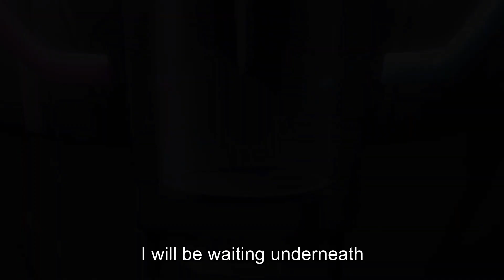Find Out Which Manga Is The Best Long Running Series Of All Time!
In the competitive realm of manga, success (or avoiding cancellation) is a clear indication of victory. Lengthy series often indicate a compelling storyline, widespread popularity, or both. Nevertheless, delving into a long-running manga series can be equally satisfying. Firstly, the quality is typically assured to a certain degree, and there's already an existing fanbase that you can easily join.

Best Long Running Manga Series list:

1. One Piece anime

Gol D. Roger was known as the "Pirate King," the strongest and most infamous being to have sailed the Grand Line. The capture and execution of Roger by the World Government brought a change throughout the world.

2. Kingdom anime | Japanese: キングダム 第4シリーズ

Following the conclusion of the large-scale coalition campaign, the entirety of China is in a state of economic recovery. The victor of the battle, the state of Qin, is no different. There, the political parties led by Ying Zheng and Buwei Lü continue their inner conflict. Having played the role of king in the coalition battle, Zheng has the trust of the people—but Lü is far from out of the fight. In 18 months, he plans to interrupt Zheng's coming-of-age ceremony.

3. Naruto: Shippuuden anime | Japanese: ナルト- 疾風伝

It has been two and a half years since Naruto Uzumaki left Konohagakure, the Hidden Leaf Village, for intense training following events which fueled his desire to be stronger. Now Akatsuki, the mysterious organization of elite rogue ninja, is closing in on their grand plan which may threaten the safety of the entire shinobi world.

4. JoJo's Bizarre Adventure anime | Japanese: ジョジョの奇妙な冒険

Kujo Jotaro is a normal, popular Japanese high-schooler, until he thinks that he is possessed by a spirit, and locks himself in prison. After seeing his grandfather, Joseph Joestar, and fighting Joseph's friend Muhammad Abdul, Jotaro learns that the "Spirit" is actually Star Platinum, his Stand, or fighting energy given a semi-solid form.

5. Bleach anime | Japanese: BLEACH - ブリーチ -

Ichigo Kurosaki is an ordinary high schooler—until his family is attacked by a Hollow, a corrupt spirit that seeks to devour human souls. It is then that he meets a Soul Reaper named Rukia Kuchiki, who gets injured while protecting Ichigo's family from the assailant. To save his family, Ichigo accepts Rukia's offer of taking her powers and becomes a Soul Reaper as a result.

6. InuYasha anime | Japanese: 犬夜叉

Kagome Higurashi's 15th birthday takes a sudden turn when she is forcefully pulled by a demon into the old well of her family's shrine. Brought to the past, when demons were a common sight in feudal Japan, Kagome finds herself persistently hunted by these vile creatures, all yearning for an item she unknowingly carries: the Shikon Jewel, a small sphere holding extraordinary power.

7. Hajime no Ippo anime | Japanese: はじめの一歩 THE FIGHTING!

Mamoru Takamura, an up-and-coming boxer, rescues Ippo from a violent after-school incident and takes him back to the Kamogawa Boxing Gym for recovery. Takamura and his fellow boxers, Masaru Aoki and Tatsuya Kimura, are stunned by Ippo's powerful punches—a result of strong muscles developed through years serving his physically taxing family business.

8. Gintama anime | Japanese: 銀魂°

Living in an alternate-reality Edo, where swords are prohibited and alien overlords have conquered Japan, they try to thrive on doing whatever work they can get their hands on. However, Shinpachi and Kagura still haven't been paid... Does Gin-chan really spend all that cash playing pachinko?

9. Giant Killing anime | Japanese: ジャイアントキリング

East Tokyo United (ETU) has been struggling in Japan's top soccer league for the past few years. It has taken everything they have just to avoid relegation. To make matters even worse, the team has lost five matches in a row, leading to abysmal team morale.

10. Fairy Tail anime | Japanese: FAIRY TAIL（フェアリーテイル）

In the enchanted Kingdom of Fiore, the lively Lucy Heartfilia has one wish: to join the renowned Fairy Tail—one of the many magical wizard guilds scattered around the continent. Luckily, a chance encounter with Natsu Dragneel, the "Salamander" of Fairy Tail, whisks her into the legendary guild.

11. Dragon Ball anime | Japanese: ドラゴンボール

Gokuu Son is a young boy who lives in the woods all alone—that is, until a girl named Bulma runs into him in her search for a set of magical objects called the "Dragon Balls." Since the artifacts are said to grant one wish to whoever collects all seven.

12. Detective Conan anime | Japanese: 名探偵コナン
Shinichi Kudou, a high school student of astounding talent in detective work

13. Baki anime | Japanese: バキ
Baki Hanma continues on his path to ...